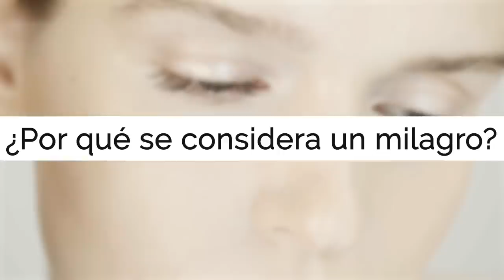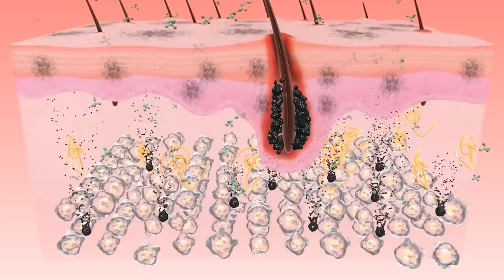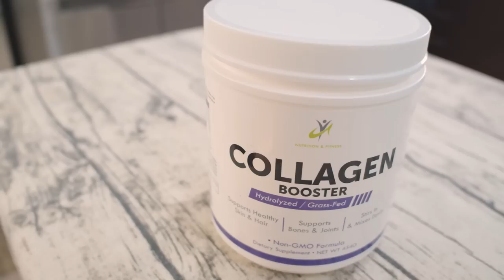El Milagro Del Ácido Hialurónico Oral Para Pelo Y Piel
Descubre el milagro antienvejecimiento que estabas esperando, el Ácido Hialurónico.
En este video, te enseñaremos cómo preparar tu propio ácido hialurónico en casa utilizando un ingrediente sorprendente con cáscaras de huevo.
Este poderoso compuesto natural tiene increíbles beneficios para la piel y el cabello, ayudándote a luchar contra los signos del envejecimiento de una manera sencilla y económica.
Únete a nosotros y transforma tu rutina de belleza con el poder de las cáscaras de huevo.

1:11 🧪 Descubre el Ácido Hialurónico: ¿Qué es y cómo funciona?
3:04 🎉 ¡El Milagro del Ácido Hialurónico! Conoce sus Beneficios
4:41 🥚 Sorprendente: Ácido Hialurónico Oral
6:21 👩‍🍳 DIY: Prepara tu propio Ácido Hialurónico en Casa
7:22 💆‍♀️ Intégralo en tu Rutina: Cómo Usar el Ácido Hialurónico
8:01 🌟 Bonus: Conoce los Beneficios del Colágeno Oral